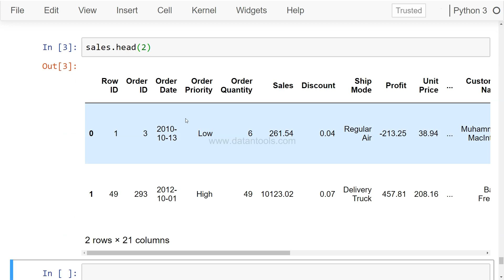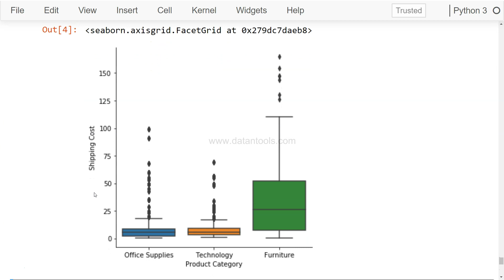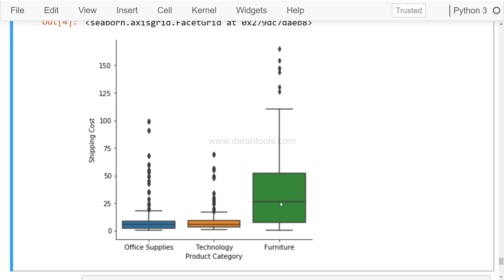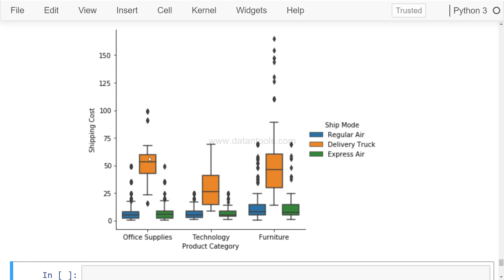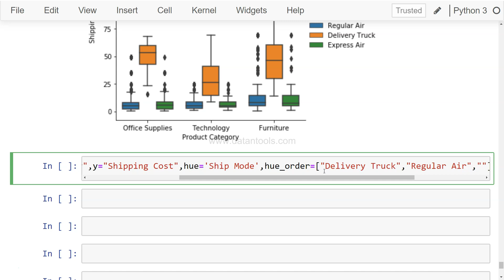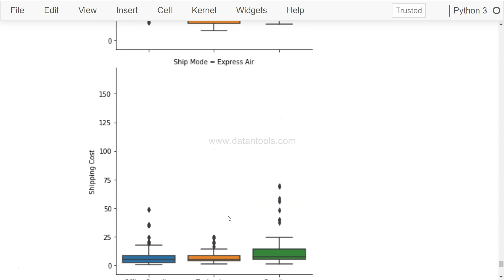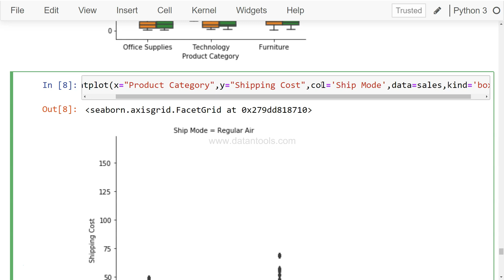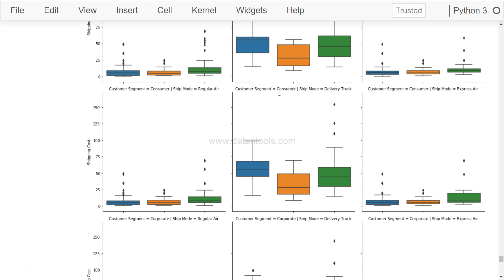How to Create Boxplot Chart using Python Seaborn Tutorial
In this python seaborn tutorial I have talked about how to create boxplot chart and advance it to the next level with the seaborn function parameters.